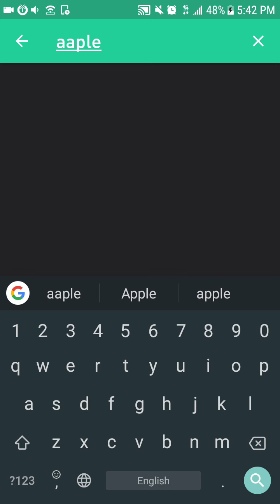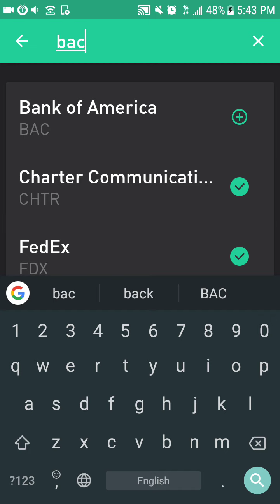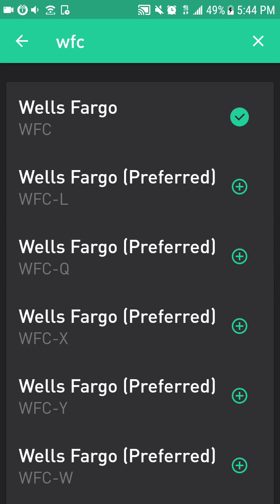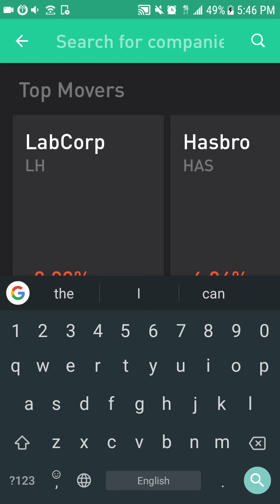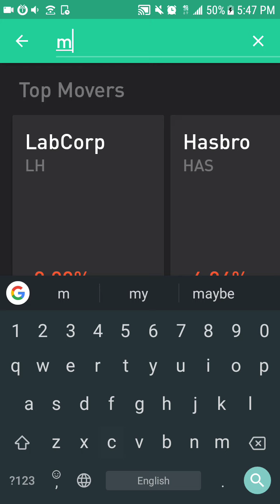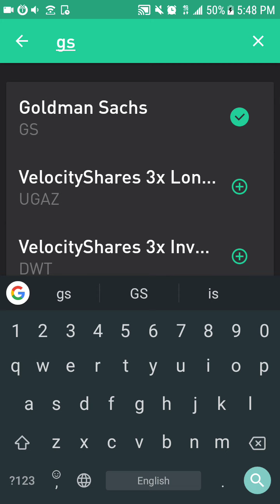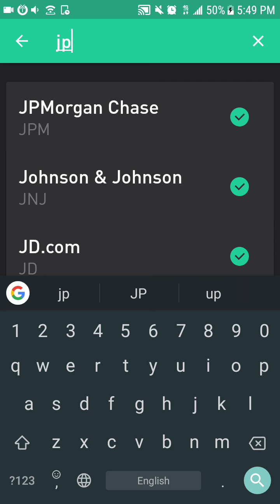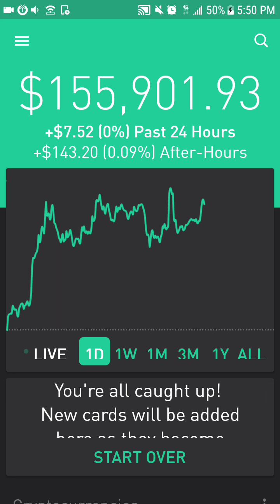TOP STOCKS Warren Buffett Owns Q3 2018 | Investing In Stocks For Beginners